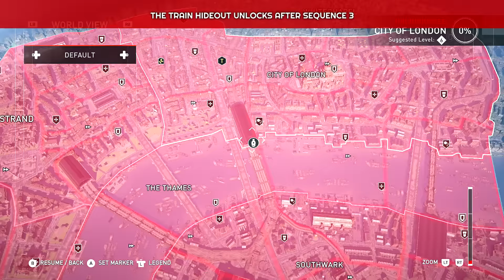Assassin's Creed: Syndicate Train Hideout - How to find Sightseeing Feature in Train Hideout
Train Hideout in Assassin's Creed: Syndicate - Taking a Sightseeing tour in the new Train Hideout

DESCRIPTION

The Train Hideout, which unlocks after sequence 3 acts as a mobile headquarter. You can collect your earnings there, access souvenirs and gang upgrades, all while on the road which gives you the opportunity to hop out whenever you want.

Near the front, you can also find the sightseeing feature at a highlighted door. You can choose from several different exterior angles with the D-Pad and take a look at London.

FOLLOW RANDOMCHIEVOS